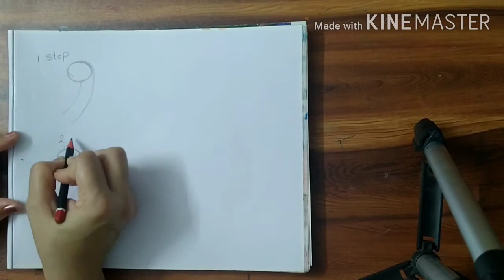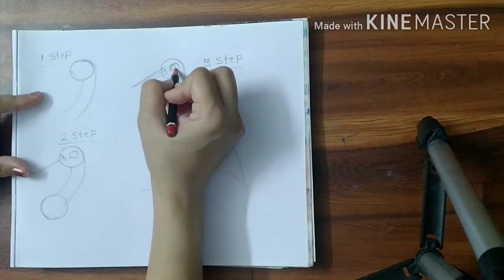Easy drawing for kids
Do like 👍🏻,